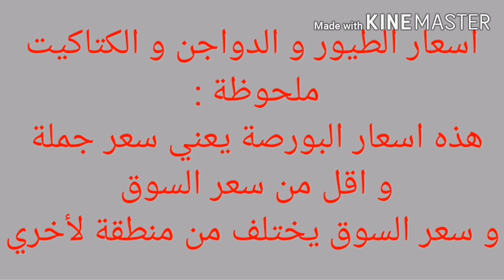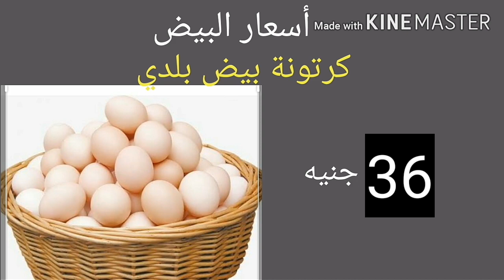سعر الدواجن و الفراخ البيضاء من بورصة الدواجن اليوم الأربعاء 24 / 2 / 2021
اسعار الفراخ البيضاء و اسعار الكتاكيت و البط و البيض و السمان من بورصة الدواجن اليوم في مصر الأربعاء  24 / 2 / 2021
بورصة
سعر البورصة